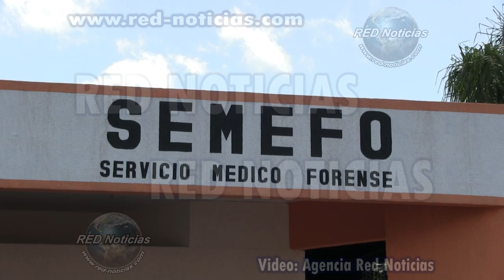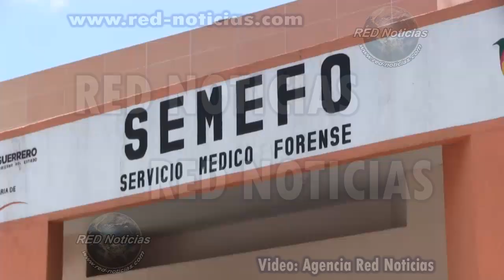Red Noticias Familiares desmienten que sean los cuerpos de santa barbara los medicos